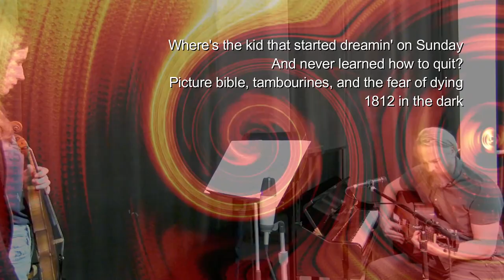Wheel in a Wheel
An autobiographical song: one of spinning. It can be hard to move forward when you are cycling on a wheel, cycling in a wheel, coming back around to the same themes/things- the same but not the same. It's like the earth that spins, orbits the sun in a solar-system that itself spirals around the galaxy. It's frustrating, but not without its rewards.